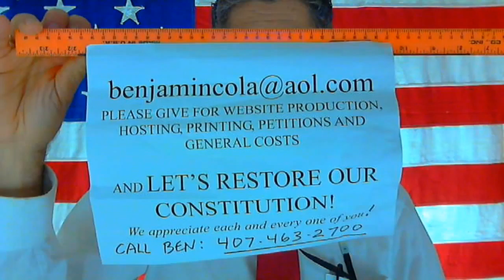Ben Cola Endorses TRUMP For President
I am Ben Cola, I Considered running for President beginning in 2015 because I didn't see anyone that was capable of understanding the problems that America is facing.  I refused to accept any existing politician, their friends or family as my President.  I was the youngest Real Estate Broker in the state of NJ when I attained that rank in the seventies, after working as a salesman for 2 years in Cherry Hill, NJ and then going back to school to pass my Broker of Record test, I opened my office  immediately and soon became aware of a man named Donald Trump.  I lived and worked near enough to Don to watch him grow.  I read about him in the newspaper often and although he didn't know it, he was my mentor.  Soon he opened his casino in Atlantic City which I visited when I could.  His properties were always absolutely beautiful and it became even more clear that I needed to watch and learn from Don Trump.  Although I never reached to achieve the level of success that Donald Trump attained, I was always stunned by the things he did and the buildings he built.  I met a man named Clarence Stevenson, while on a fishing excursion and he was the Director of The South Jersey Professional School of Business, this little school became quite well known in the insurance industry and is still training the finest insurance executives today.  I enrolled in the school and studied all lines of insurance while still selling real estate. Soon Clarence and I were fishing buddies and I graduated and added insurance sales to my real estate company. The Insurance side of my  business,, with Clarence Stevenson directly mentoring me,,  post graduation, I took off like a rocket and I became fascinated with it.  I still sold and bought homes to flip as I was an authorized HUD Broker and at that time all foreclosure sales required bids through a licensed broker.  So it was Insurance and house flipping for me.  That said, I watched Donald Trump from our own neighborhood and he was always my Mentor too.  Thank you Don Trump for helping me so much and thank you for running for President.  I knew at the end of 2015 that Don was in it for real and so I relaxed my efforts to even try to beat him because I know that would be impossible.  Thankfully, he is exactly me on steroids.  I love you Don Trump.  You are the man and you will win.  You stand for everything I want, so I stand now happy, knowing we will all be safer, richer and happier.  God Bless you Don.   Sincerely, and Yours truly,  Ben Cola.